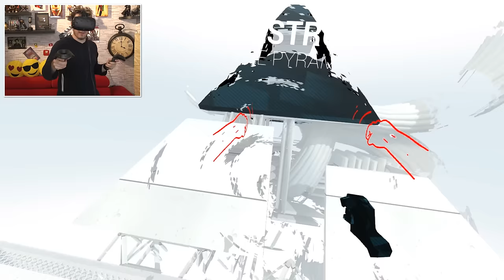MERMİLERDEN KAÇMAK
Ben Enes Batur , zaman yavaşlatma simulator oyna dım super hot isimli oyun silah oyunu ve savaş  , güzel ve eğlenceli ve komik bir video oldu iyi seyirler.

Merhaba Ben Enes Batur , Youtube Türkiye benim en büyük tutkum, bur da dev gibi bir NDNG ailesi için her gün yeni video yüklüyorum. Kanalımda oyun gaming , eğlence , challenge , komedi , şaka , şarkı , vlog , montaj , tepki ve benzeri bir sürü  video paylaşıyorum. Bunları yaparken çok eğleniyorum ve bir çok komik anlar eğlenceli anlar yaşıyorum.